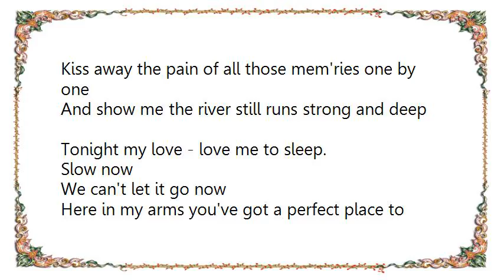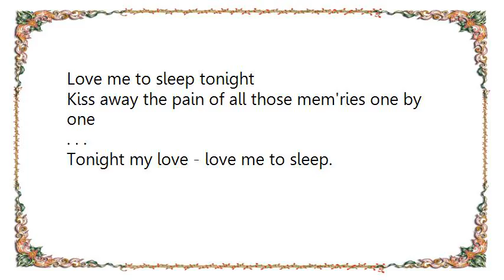Hot Chocolate - Love Me to Sleep Lyrics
[Lyrics Hot Chocolate - Love Me to Sleep]
Long nights
Those everything wrong nights -
I used to lie awake and play for morning to come
It sees like years before my tears dried in the sun
'cause you had gone.
So love me to sleep tonight
Kiss away the pain of all those mem'ries one by one
And show me the river still runs strong and deep
Tonight my love - love me to sleep.
Slow now
We can't let it go now
Here in my arms you've got a perfect place to hide
If you've got doubts why don't we let the night decide
Just let it ride.
And love me to sleep tonight
Love me to sleep tonight